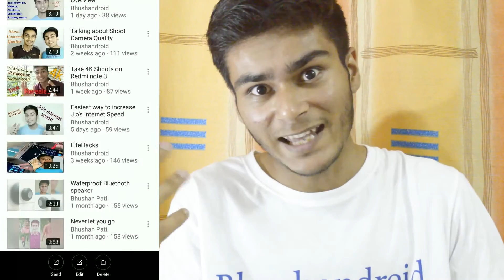Scrolling Screenshots in Redmi note 3 | BhushanDroid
How could you take Scrolling screenshot in Redmi Note 3.. explained
Install Flipkart